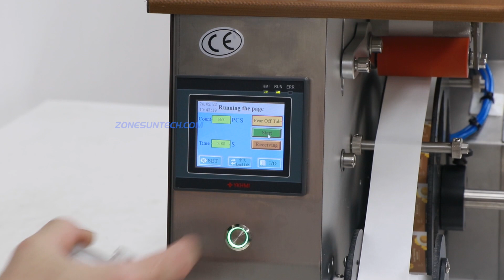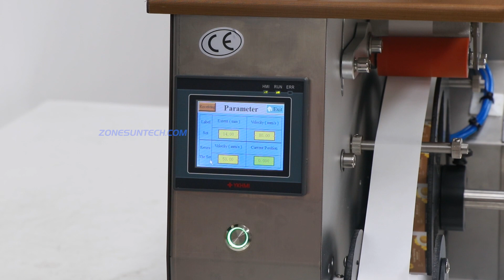How To Use and Install ZS-TB90 Coner Labeling Machine for all labeling objects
Feature:
1.It has the feature of light weight and easy carry,suitable for small scale production.
2.Designed for corner labeling of bottles,boxes and other labeling objects.

🕥 Video Timestamps 🕥
0:01 Application video
1:10 Step 1: remove the label stock reel
1:37 Step 2: loose the screws to allow the label to pass through this component
2:03 Step 3: panel operation tutorial for receiving
2:11 Step 4: wind label roll
2:24 Step 5: test label outputting length
2:52 Test labeling effect
3:00 Step 6: panel operation tutorial for extent
3:06 Step 7: the label outting put is adjusted by velocity
3:15 Step 8: how to adjust the labeling position
3:37 Step 9: adjust the height of the component
3:50 Step 10: detect lable objects
3:59 Step 11: test the labeling effect after adjustment